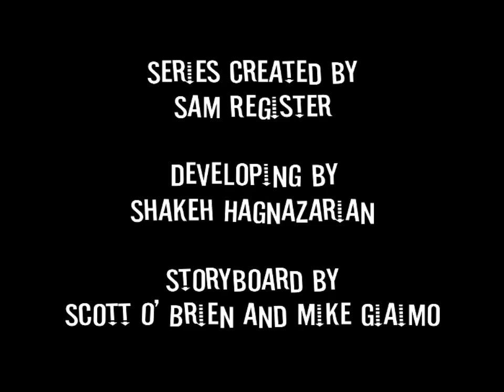CNTwo - HHPAY Pilot Episode (What A Cartoon style, Redux) [Intro and Credits]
What if the test pilot episode of Hi Hi Puffy AmiYumi was part of the What A Cartoon/World Premiere Toons series, or if the What A Cartoon Show continues in the 2000s?

For celebrating 20 years of Hi Hi Puffy AmiYumi on Cartoon Network...

This is a updated/redux version of my old WAC! fanmade titles of the Hi Hi Puffy AmiYumi test pilot.

Pilot episode ripped from credit to Lincar Rox from Vimeo (defunct link), receiving it from series' director Darrell van Citters at request.

READ THIS: !liveD eht era mhtyrogla APPOC eht dna ebuTuoY